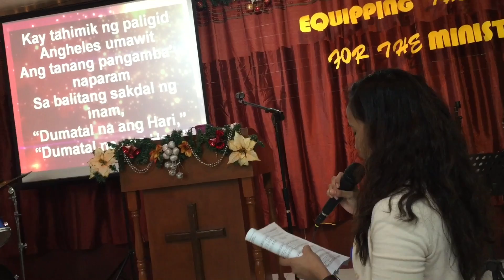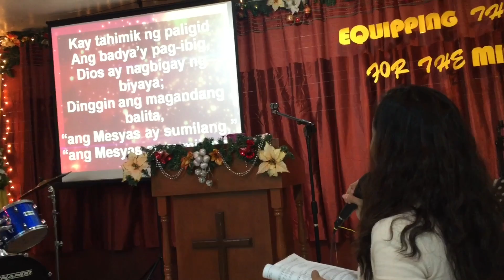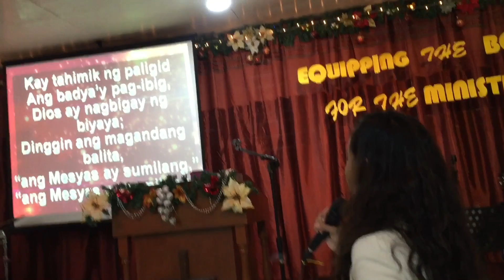1st Advent Sunday 2016🎄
1st Advent Sunday at Batangas City New Life Christian Church on 11/27/2016.
Theme: Emmanuel
The Birth of Jesus
Luke 2 In those days Caesar Augustus issued a decree that a census should be taken of the entire Roman world. 2 (This was the first census that took place while[a] Quirinius was governor of Syria.) 3 And everyone went to their own town to register.

4 So Joseph also went up from the town of Nazareth in Galilee to Judea, to Bethlehem the town of David, because he belonged to the house and line of David. 5 He went there to register with Mary, who was pledged to be married to him and was expecting a child. 6 While they were there, the time came for the baby to be born, 7 and she gave birth to her firstborn, a son. She wrapped him in cloths and placed him in a manger, because there was no guest room available for them.